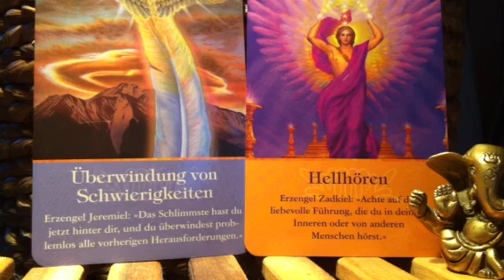2.7.12 Überwindung von Schwierigkeiten/Hellhören